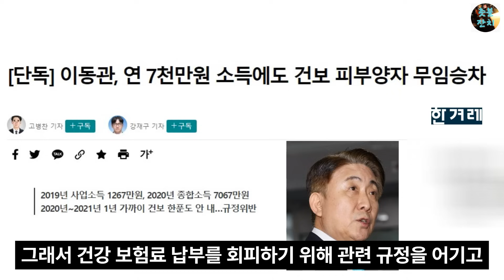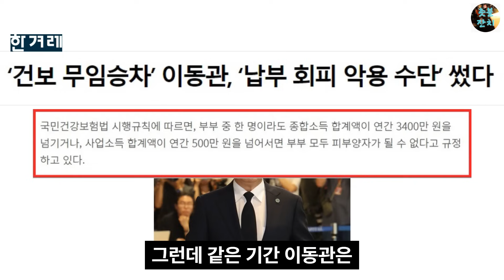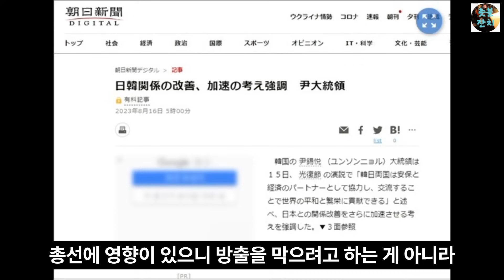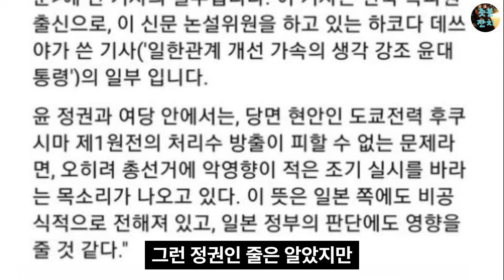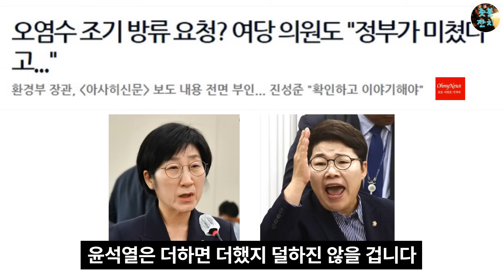일본에 총선개입? 까지 구걸한 윤석열 정권, 한국정부 맞냐? 이동관 건강보험료 0원, 제대로 터졌다